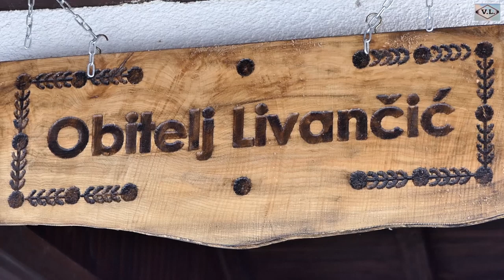Od željeza i žice, napravio simbol konja-Kipar-Rajko Livančić 2020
Ostanitekući#
Video kadrovi uzeti prilikom posjete kod kipara Rajka Livančića iz Viteza, travanj 2020, čovjeka koji sa svojim zlatnim rukama radi razne umjetnine od kiparstva, metala,željeza, žice, panjeva, drveta i drugo.Razgovarali smo sa Rajkom, koji nam je objasnio kako dolazi do ideja i koje sve proizvode može rukama da uradi.Pogledajte prilog dragi prijatelji.Na kraju razgovora, V.lola je sa prijateljima Markom i Tomom završio video sa pjesmom iz rodnoga kraja.
U podlozi ovog videa, ili u pozadini, glazba je autora P.Strukara.
Lijep pozdrav svima od Rajka i Petra Živjeli.
Vl.videa P.Strukar i Yu tub-e.